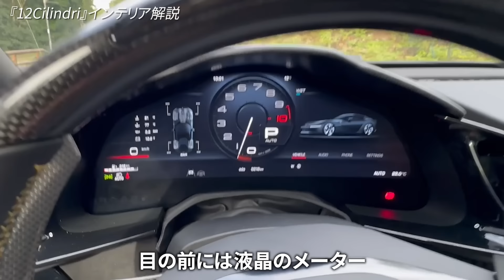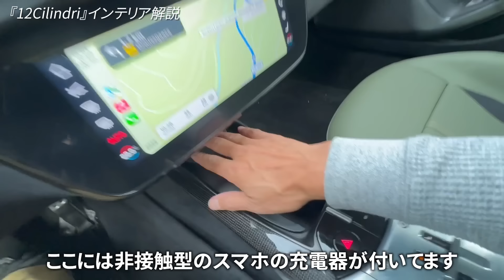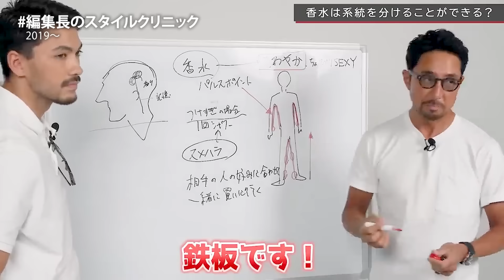その名も12気筒！フェラーリの最新モデル「ドーディチチリンドリ」にヨーロッパで乗ったら驚いた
フェラーリの最新モデル「ドーディチチリンドリ」は、「12気筒」を意味します。フェラーリは、長年にわたってV12エンジンを搭載したモデルを数多く製造しており、「ドーディチ（dodici）」はイタリア語で「12」、「チリンドリ（cilindri）」は「シリンダー」を意味します。

V12エンジンは、フェラーリのアイコニックな要素の一つであり、高性能スポーツカーやグランツーリスモモデルに多く搭載されています。このエンジンは、パワー、スムーズな回転性能、そして独特のサウンドで知られています。

いくつかの代表的な12気筒エンジン搭載のフェラーリ車には、以下のモデルがあります。現行のフラッグシップV12エンジン搭載モデルは812スーパーファストで、最高出力は約800馬力。F12ベルリネッタは812スーパーファストの前身で、V12エンジンを搭載した美しいグランツーリスモです。ラ・フェラーリはハイブリッドV12を搭載したハイパーカーで、電動モーターと組み合わせて1000馬力近い出力を実現しています。このように、フェラーリの12気筒エンジンは、同社の技術的進化とパフォーマンスを象徴する重要な要素となっています。

■ドーディチチリンドリのエンジンとデザインの特徴は？

フェラーリの最新V12モデル「12チリンドリ」のエンジンは、従来のフェラーリV12の進化形であり、完全新設計の6.5リットル自然吸気エンジンです。コードネーム「F140HD」を持ち、最高出力819馬力を9250rpmで発揮し、最大トルク500lb-ftを7250rpmで発生します。0-100km/h加速は2.9秒、最高速度は340km/h（211mph）を超えるといいます。

V12エンジンとしては初となる8速デュアルクラッチトランスミッションが搭載されています。従来の7速に比べ、シフトが5%短縮され、変速の応答性が30%向上したと言われています。さらに、エンジンの特性として、トルクの80%が2500rpmで発揮されるようにチューニングされており、低速からでも強力な加速を実現します。

車体の設計も見直されており、812スーパーファストに比べてホイールベースが20mm短くなり、全体的なシャシーの剛性が約15%向上しています。また、使用される鋳造部品の数が削減されており、これによって重量の軽減と剛性の強化が図られています。さらに、リサイクルアルミニウムが初めて使用されている点も環境配慮型の新しい試みです​。

デザイン面では、フェラーリ365GTB/4デイトナにインスパイアされたフロントデザインが特徴で、空力性能を最適化するためのアクティブエアロデバイスも搭載されています。このモデルは、クーペとスパイダーの両方のバージョンが提供され、価格は約€39万5000からといわれています。

フェラーリの最新V12モデル「12チリンドリ」には、独立操舵式のリアサスペンション（リアホイールステアリング）が採用されています。この技術は、812コンペティツィオーネで初めて導入されたもので、今回の12チリンドリにも引き継がれています。リアホイールステアリングは、特に高速域での安定性や低速時の旋回性を向上させる目的で設計されています。

この技術により、後輪が微妙に操舵されることで、俊敏性とトラクションを高め、コーナリング性能が向上します。これはフェラーリが多用する高度な車両制御システム「Side Slip Control（SSC）」と連動して動作し、車の操縦性を最適化する重要な要素の1つです。

■まだまだあるゾ！最新フェラーリの魅力

フェラーリ「12チリンドリ」には、他にもいくつかの先進的な特徴があります。

エアロダイナミクス：フェラーリの最新のアクティブエアロデバイスが搭載されており、車両の高速安定性とダウンフォースを最適化しています。このシステムは、走行状況に応じて車の空力を動的に調整し、抵抗を減らしつつも、必要な場面で空力性能を最大化します。

サイドスリップコントロール（SSC 8.0）：最新バージョンの「Side Slip Control」が採用されており、トラクションコントロールや横滑り防止装置と連動して、車両がドリフトや滑りを制御しながらも、最大限のパフォーマンスを引き出します。

ブレーキバイワイヤ（ABSevo）：ブレーキシステムは、電子制御ブレーキ（ブレーキバイワイヤ）を採用し、従来の油圧ブレーキシステムに比べてより精密な制御が可能です。これにより、制動力の分配がさらに最適化され、ドライバーのフィードバックが向上しています。

軽量化技術：シャシーの設計には、従来の22個の鋳造パーツの代わりに17個のパーツを使用することで、車体剛性を15%向上させながらも軽量化を実現。また、フェラーリとしては初めてリサイクルアルミニウムパネルを使用しています。

インテリア：インテリアには最新のデジタルインターフェースが導入され、タッチスクリーンや直感的なコントロールシステムが備わっています。ドライバー中心の設計が特徴で、走行時の集中力を高めるように工夫されています。

これらの特徴により、「12チリンドリ」は、フェラーリの技術とデザインの粋を集めた車となっており、走行性能だけでなく、美しさや先進技術、さらには実用性の面でも注目すべき一台です。そんなスーパースポーツGTカーをルクセンブルクで走らせた動画をぜひご覧ください！

Ferrari 12 Cilindri
フェラーリ・ドーディチチリンドリ

■パワートレイン
タイプ V12 – 65°ドライサンプ式
ボア・ストローク 94 mm x 78 mm
最高出力 830 cv / 9250 rpm
最大トルク 678 Nm / 7250 rpm
最高許容回転数 9500 rpm

■サイズ＆重量
全長 4733 mm
全幅 2176 mm
全高 1292 mm
ホイールベース 2700 mm
フロント・トレッド 1686 mm
リア・トレッド 1645 mm
乾燥重量　1560 kg
重量配分 48.4％フロント / 51.6％リア

■燃料タンク容量 92 L
■トランク容量 270 L

■タイヤ
フロント 275/35 R21 J10.0
リア 315/35 R21 J11.5

■トランスミッション＆ギアボックス
8速DCT　電子制御

Text：Takashi Ogiyama
Photo：Ferrari